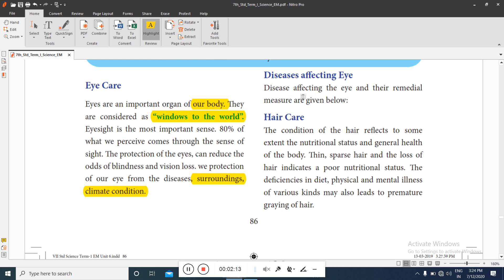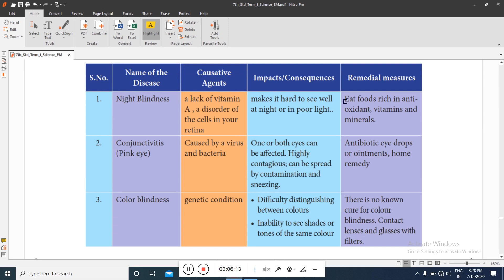7th Std Biology Eye Care & Eye diseases